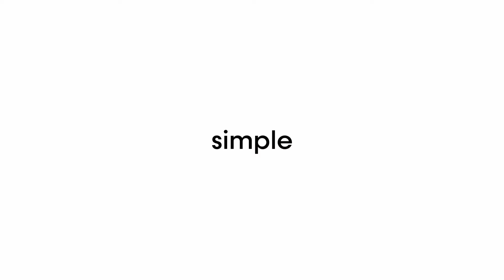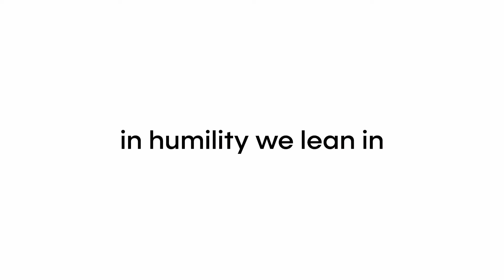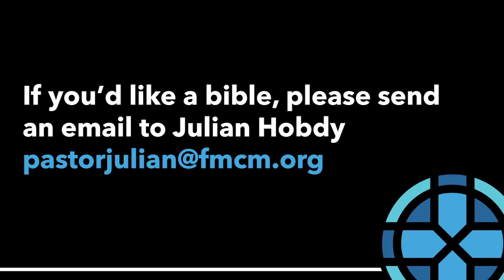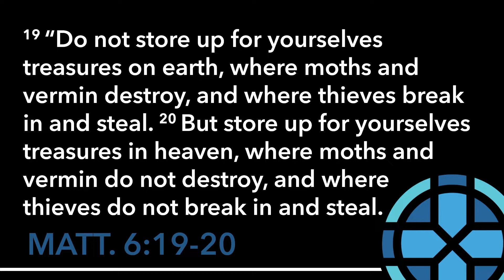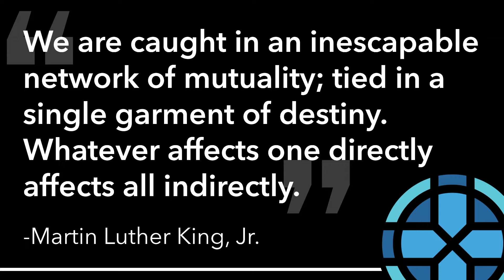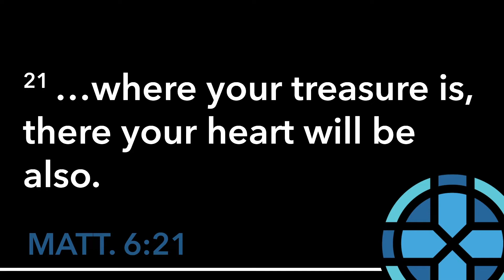Saturday October 22nd Message